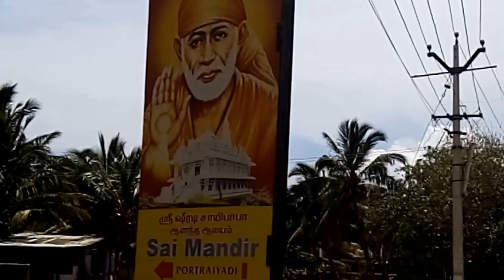india tourism and vacation travel GUIDE Explore kanyakumari SHIRDI SAI BABA TEMPLE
shirdi sai baba temple is located in potrayidi   7km from kanyakumari tamilnadu its an important travel destination in kanyakumari whenever u go one time visit this holy place get blessed